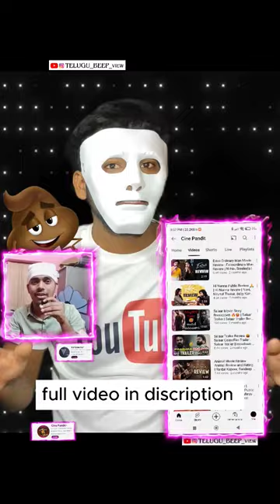cine pandith vj cinema roasting @cinepandit @vjcinema1508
నేను మాట్లాడే మాటలను కాదు నా intention అర్దం చేసుకుంటే చాలు

Following video audio content making entertainment purposes only. Not offense anyone . We Didn't Use Any Copyrighted Images, Clips & Videos In This Video. We Are Doing This Video Only For Entertainment & Informative

😡🤬roasting reviewers ragadiproductions  BarbellPitchMeetings RaOneForYou PoolaChokka  MahidharVibes

😡🤬roasting reviewers